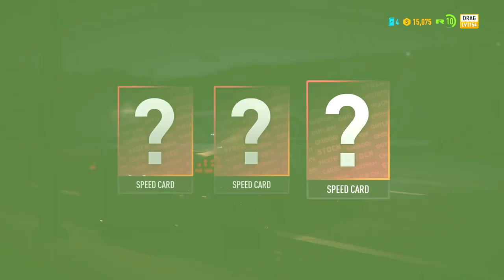Need for Speed Payback Drag Race